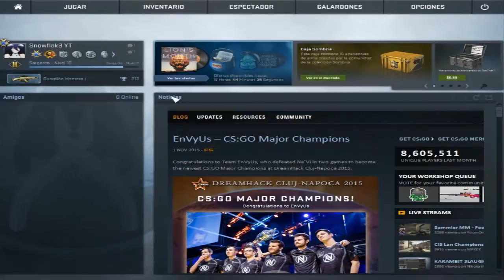OVERWATCH #10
Muy buenas; aquí les traigo un nuevo overwatch en el cual el tipo luego de manquearla bastante empieza a matar como loco.